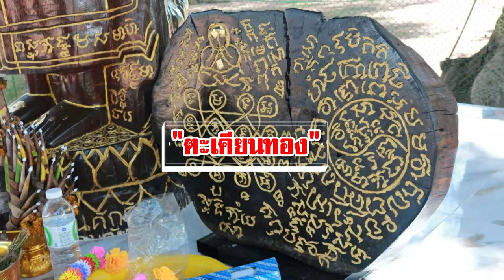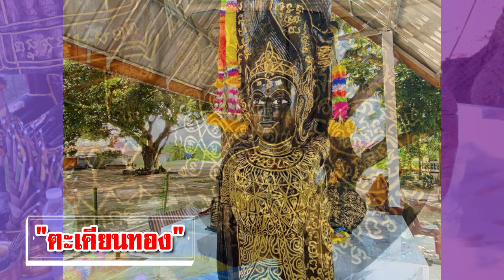ฮือฮา!มิติใหม่แม่ตะเคียน แกะสลักเป็นเทวรูป สวยงาม ชาวบ้านแห่ชื่นชมกราบไหว้ขอโชคลาภ เห็นเลข2ตัวชัดๆ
***รับชมคลิป